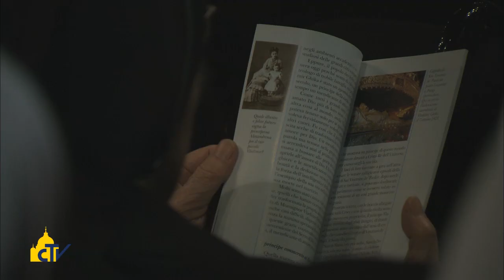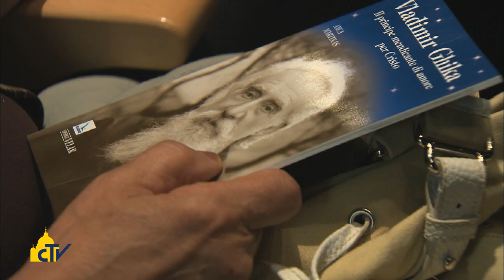Vatican Magazine " Il martire dal cuore viaggiatore " 11-07-2014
Sessant'anni fa moriva, nel carcere politico del regime comunista rumeno, il beato Vladimir Ghika, sacerdote cattolico ma nato in una  nobile famiglia ortodossa, che ha dato la vita per la comunione tra le Chiese divise, apostolo della carità in Francia e Romania.